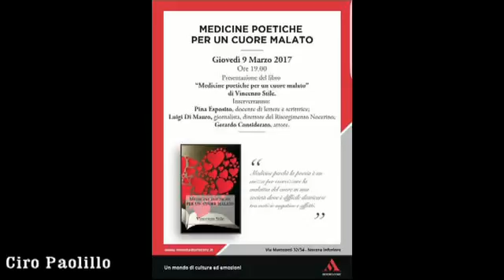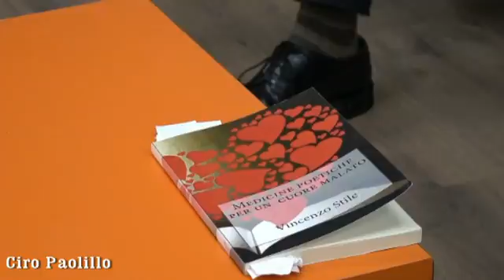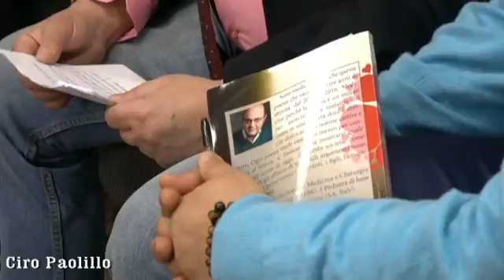presentazione libro di vincenzo stile